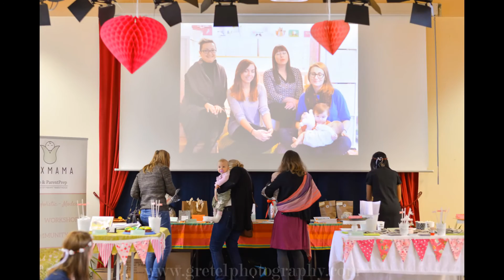Flashback - Luxmama (official) Launch 2015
Flashback to Luxmama Club & Parentprep asbl's launch in Dec 2015, albeit the official Launch Celebration/fundraiser.
The very 1st Luxmama activities were born Sep 2013.